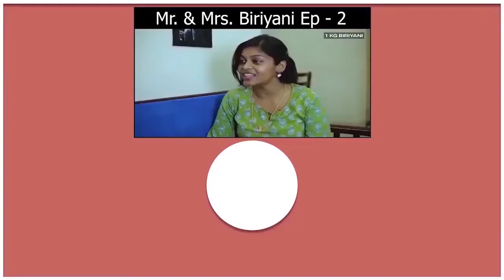Thalaivar 169 Director Announcement | Rajinikanth | Lokesh Kanagaraj - Filmy Focus - Tamil